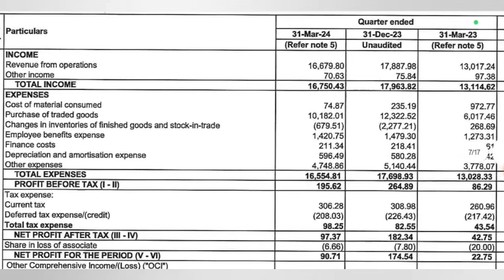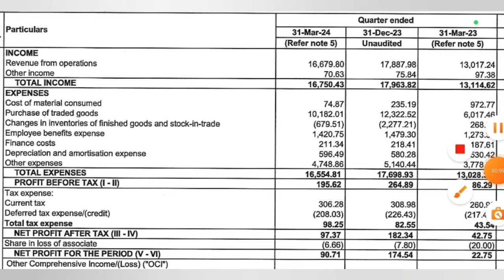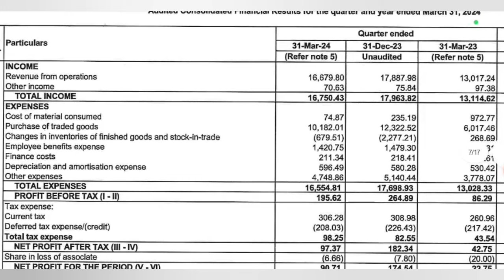Nykaa Q4 Results 2024 | Nykaa Share Latest News | Nykaa Results Today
Join Our Paid Membership For Swing Trade, BTST, Short Term Calls , Long Term Calls.